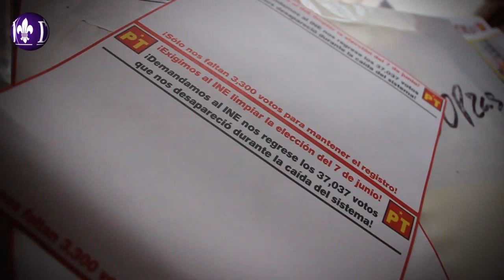Busca PT por todos los medios conservar el registro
Xalapa, Ver.- El PT acudió a solicitar la nulidad de votación recibida en varias casillas y toda vez que los votos se les cuentan a los partidos en lo individual, se podría modificar su porcentaje de votos a nivel nacional y con ello conservar su registro